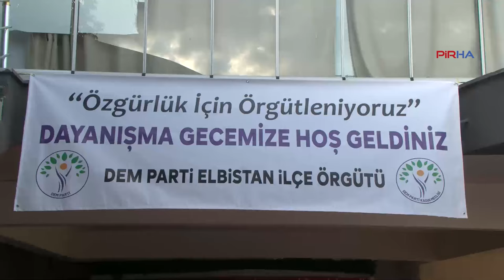Tuncel, Elbistan'da konuştu: Depremde yaşananlar örgütlü bir toplumun önemini gösterdi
PİRHA-Demokratik Bölgeler Partisi'nin Elbistan’da gerçekleştirdiği dayanışma etkinliğinde konuşan siyasetçi Sebahat Tuncel, Elbistan topraklarının tarihsel önemine değinerek, “Elbistan hem acının hem de direnişin topraklarıdır” dedi. DBP Eş Genel Başkanı Uçar ise Maraş halkının kimliğine sahip çıkması sebebiyle bedeller ödemek zorunda bırakıldığını ifade etti.